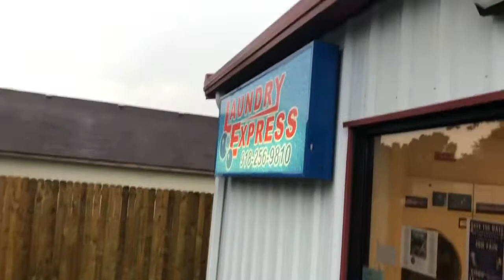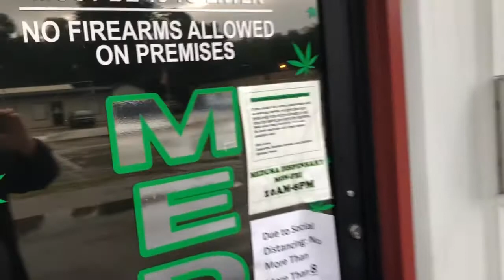Warning: Disruption in the space-time continuum.